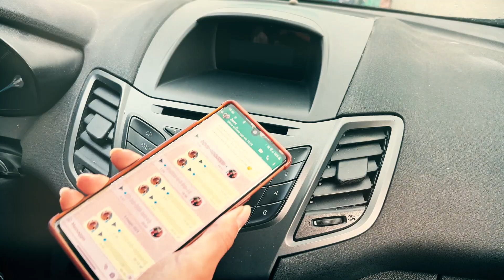Campagna Sicurezza Stradale “Al volante, il cellulare può aspettare”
Al via la Campagna Sicurezza Stradale con lo spot “Al volante, il cellulare può aspettare”, realizzato da Asset e promosso in collaborazione con l’Assessorato ai Trasporti e alla Mobilità sostenibile della Regione Puglia